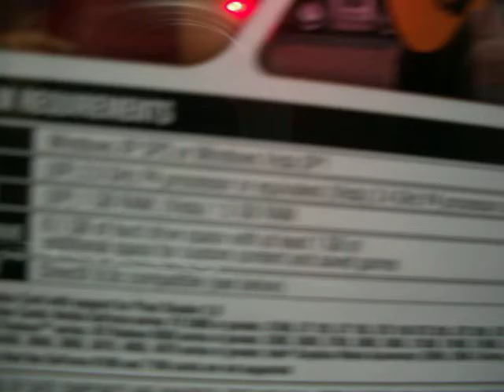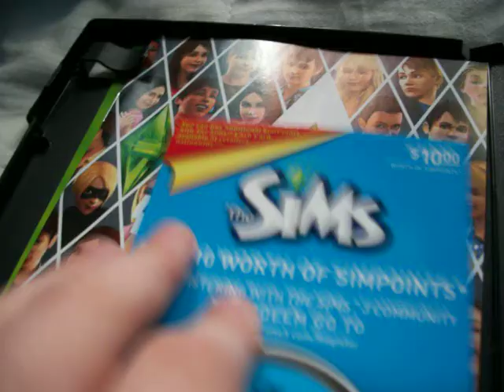U * p * D * a * T * e * S!! (updates)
yayy!!
simsgirl1224's wolfquest name is: kayr1224